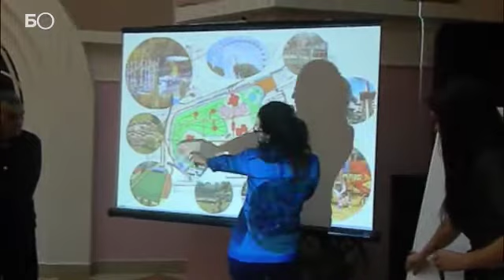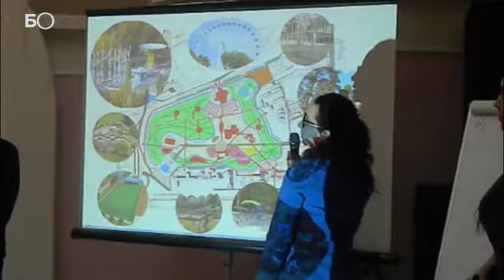«Это же сколько нужно будет вырубить?!»: в Челнах решают, каким быть гэсовскому парку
Власти Челнов затеяли реконструкцию старейшего парка города, расположенного в поселке ГЭС. Сейчас он представляет собой лес в черте города. Теперь его ждет настоящая революция, местные жители опасаются, что она обернется зеленым геноцидом с вырубкой половины деревьев. Представители исполкома уверяют, что крупные деревья трогать не будут.
Видео: Асхат Идиятуллин
Монтаж: Айгуль Мутыгуллина